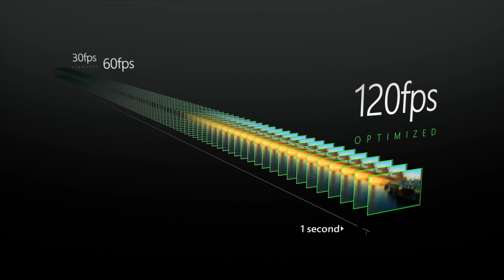ULTIMA HORA | XBOX SERIES X | PHIL SPENCER QUERIA LA CONSOLA MAS POTENTE Y SILENCIOSA | DETALLES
MI ORDENADOR:
👉Caja: CORSAIR Graphite Series 230T
👉Procesador: Intel i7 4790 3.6 Ghz
👉Placa Base: GIGABYTE G1.SINPER Z87
👉Memoria RAM:  Corsair Vengeance- Memoria RAM DDR3 16 GB (4 x 4 GB)
👉SSD: SSD Force Series  LX 128GB
👉Refrigeracion Liquida: Corsair Cooling Hydro Series H75 - Refrigeración Líquida
👉HDD PRINCIPAL: WD BLUE (DISCO SÓLIDO 1TB)